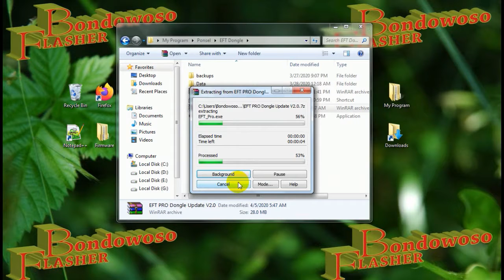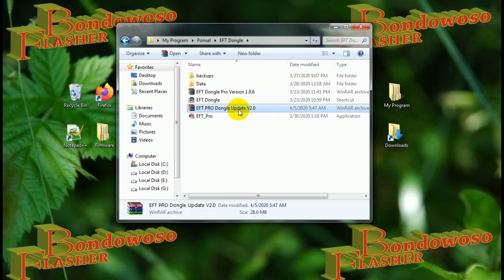EFT PRO Dongle V2.0 is released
Find all info about Android, Free Firmware, Flashing, Repair, Unlock, Root and more.
So that we can Publish more useful videos for you.